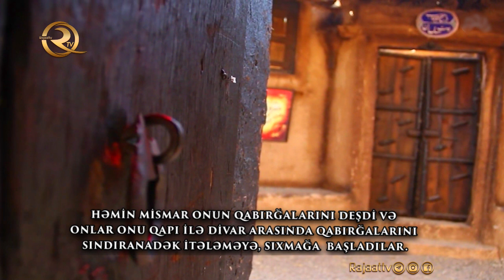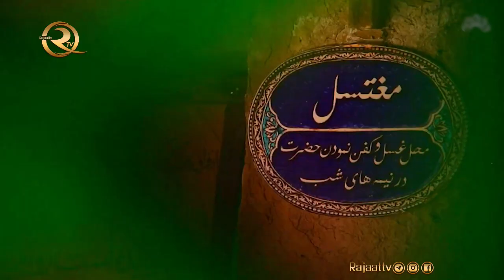Bəni Haşim Xiyabanı - (Qısa metrajlı sənədli film)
Tarixi məkan çox vacib rol oynayır. Bir kitabı yüz dəfə oxuya bilərsiniz, amma qəlbiniz (oradakı) faciəyə bağlanmırsa, siz bundan faydalanmayacaqsınız.
Rasulullahın (s.v.v.) ölümündən çox vaxt keçmədi ki, xilafət ona layiq olmayan və Rasulullah (s.v.v.) tərəfindən təyin edilməmiş şəxslərə haqsız yerə verildikdən sonra onlar seçki prosesinin ardından Bəni Haşimin güvənini (və beyətini) bərkitmək üçün Əli ibn Əbu Talibin (ə.) və Fatimətuz Zəhranın (s.ə.) qapısına gəldilər.